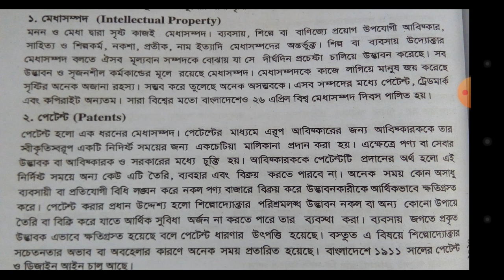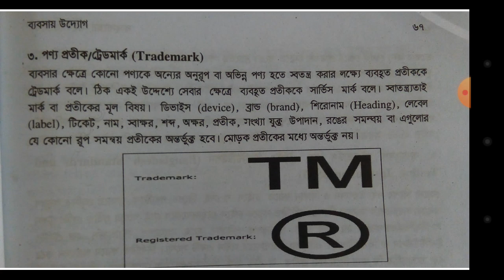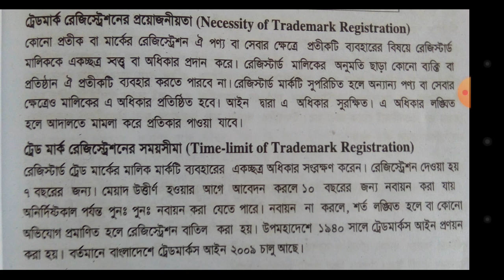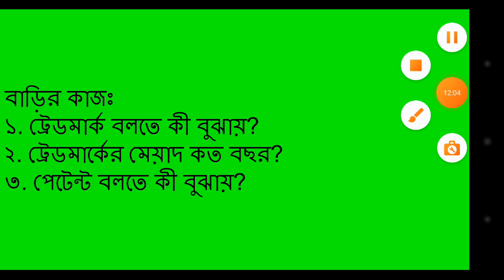শ্রেণিঃ ৯ম-১০ম।। বিষয়ঃ ব্যবসায় উদ্যোগ।।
অধ্যায়- ৫ম।।
শিক্ষক: মোঃ আলআমীন।।